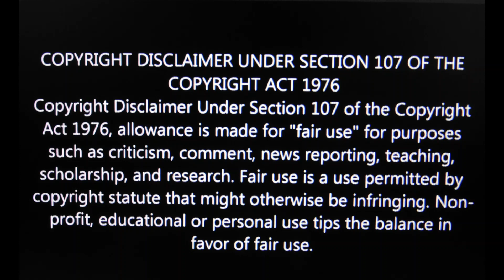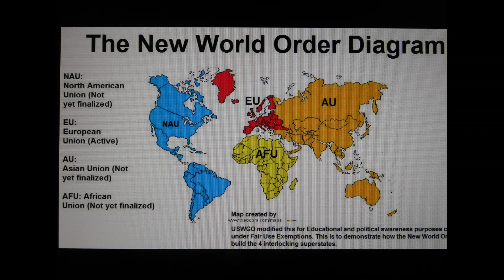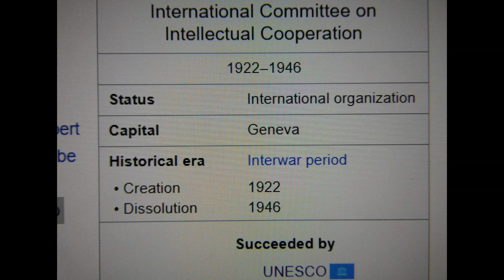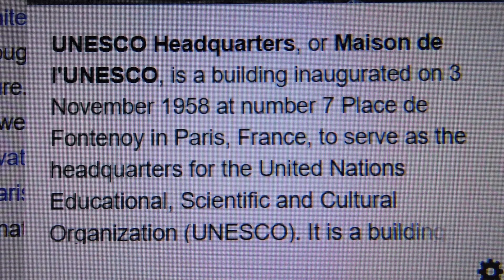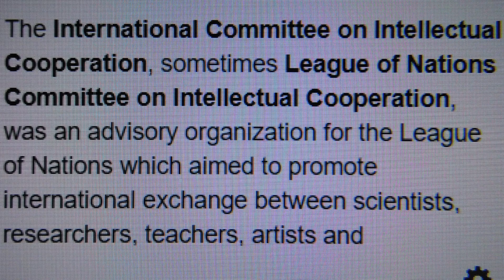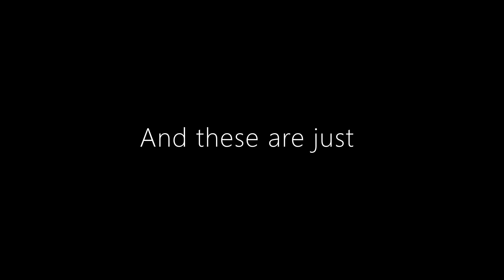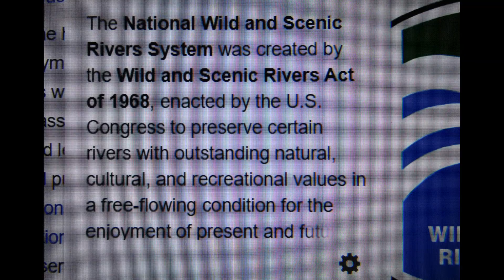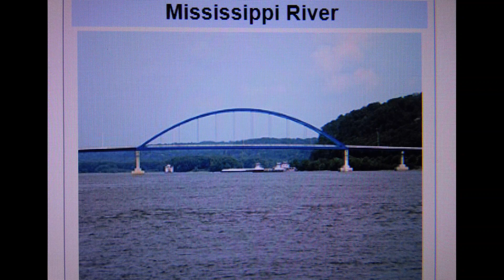Thinking Out Loud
Just thinking out loud here, about all of the entities, committees, councils, organizations and boards involved behind the scenes regarding our lands. So much of our properties are owned by foreign entities...which leads to many questions, of course. Who decides how the lands are purchased, what they are used for, etc...etc...? Especially between federal, national and state lands?  Most of the temple mounds in America are under at least one of these groups, if not more. So are many other parks, museums, historical sites and recreation areas.
I mention 2 of these entities. UNESCO and the Bureau of Land Management.
Of course, there so many more.
Content/Resources/Images:
From the websites:
Wikipedia
Flickr
Stock Photos